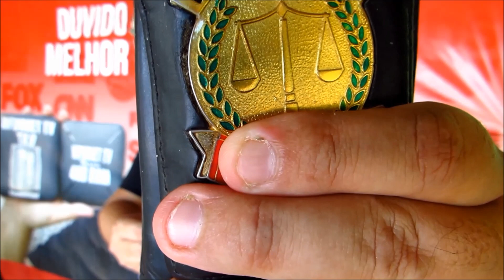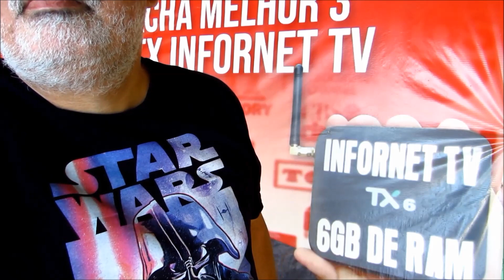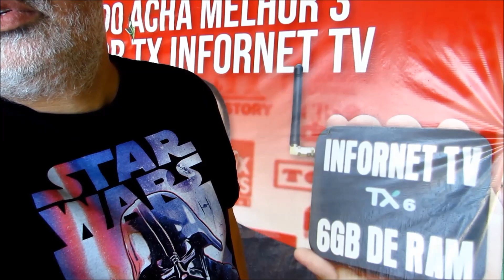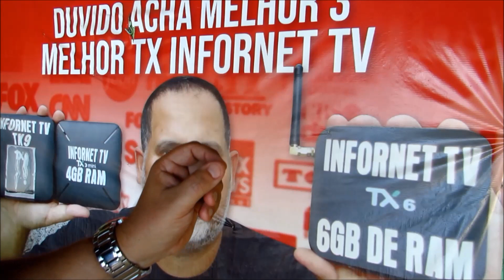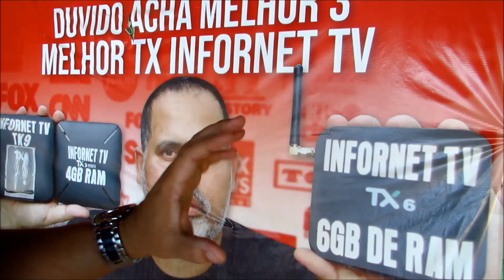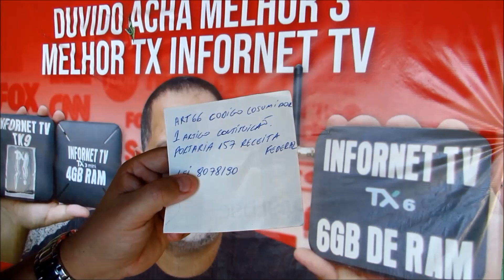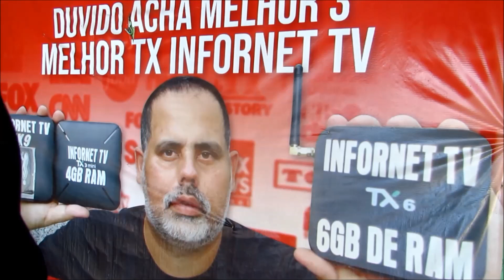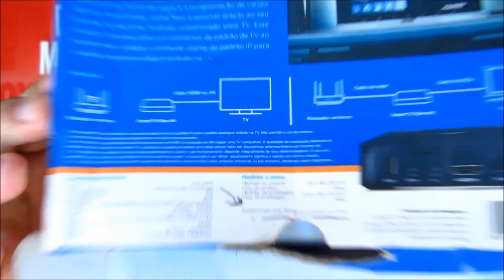LIGAMOS PARA ANATEL PARA SABER COMO HOMOLOGAR UM TV-BOX ! VEJA A RESPOSTA ? 2023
bom domingo fica com DEUS .
Não achamos certo a Receita Federal pegar os produtos de um  pai de família e reverter para o governo usar nas escolas e nas Universidades públicas.
Aí eu pergunto a vocês que país é esse . RESPOSTA  brasil . Não existe Box pirata existe box da China
CERTIFICAÇÃO DO BOX INFORNET-TV parte de extreme  legalizado p2p americano N:76788876 - LEI - VI da Lei 8.666/93, INFORNET TV LTDA certificação 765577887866br univesal  5911-1/99parte de extreme  legalizado p2p americano  infornet tv ltda

ARTIGO 5 DA CONSTITUIÇÃO BRASILEIRA DE 1988
No Art. 200, a lei reitera a liberdade de expressão ao afirmar que: “A manifestação do pensamento, a criação, a expressão e a informação, sob qualquer forma, processo ou veículo não sofrerão qualquer restrição, observado o disposto nesta Constituição.

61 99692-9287 zap do canal

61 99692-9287 zap do canal
nosso instagran INFORNET_TV
RUMO 200 K O CANAL DO POVÃO .